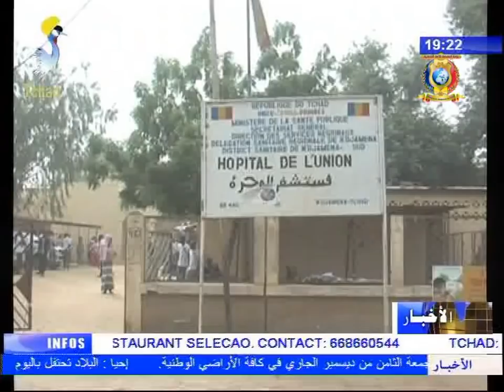نشرة تلفزيون تشاد يوم 07 ديسمبر 2017 - مجتمع مدني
العناوين
1) إنطلاقة حملة لمنع العنف ضد النساء و الفتيات.
2) تقديم مساعدات من قبل شركتي إيسو تشاد و توكتو.
3) تنصيب أعضاء المكتب الإقليمي لتحالف الشباب الساحلي.